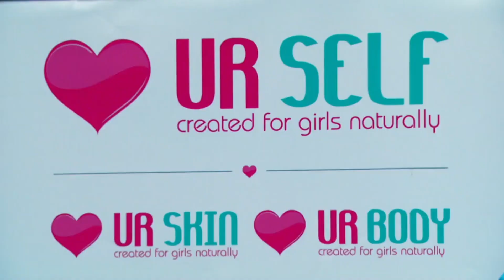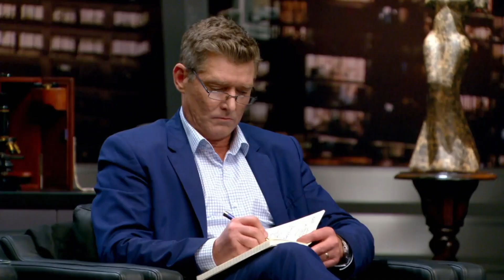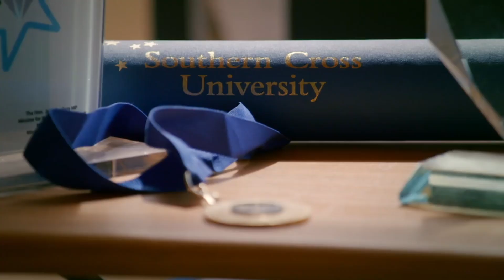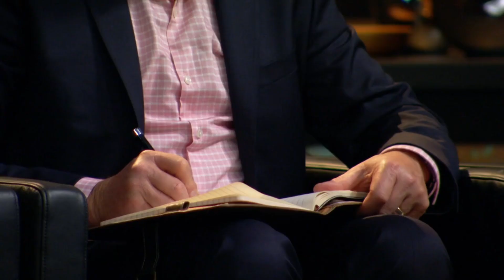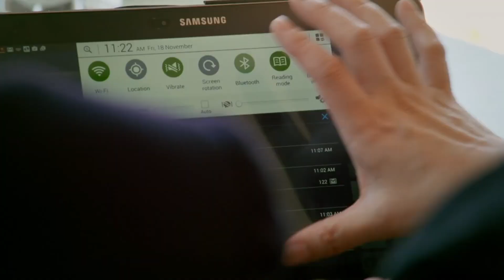All Skincare Pitches | Shark Tank AUS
Luv Ur Self S2EP8
Exfolimate S2EP9
Bethany Grace S3EP8
Franki + Seoul S3EP9